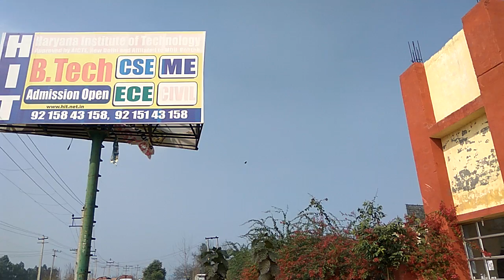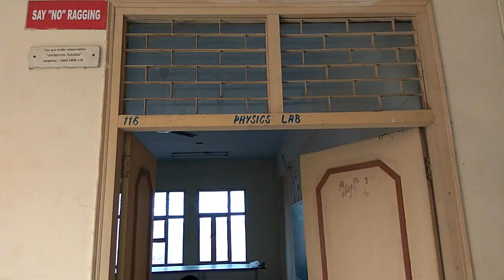HARYANA INSTITUTE OF TECHNOLOGY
34/41, ASODHA, BAHADURGARH